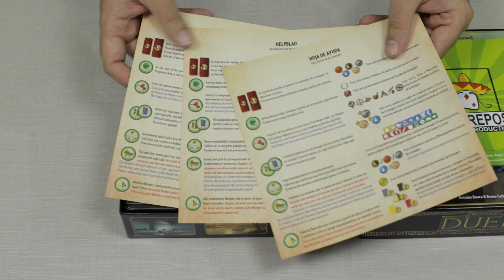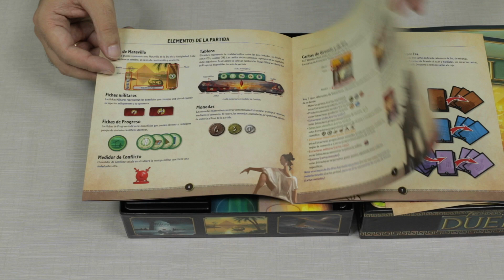Abriendo 7 Wonders Duel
La versión de 7 Wonders para 2 jugadores. Te enseñamos sus componentes.